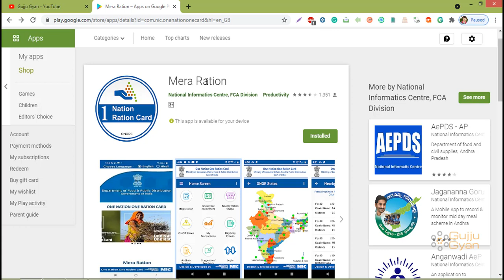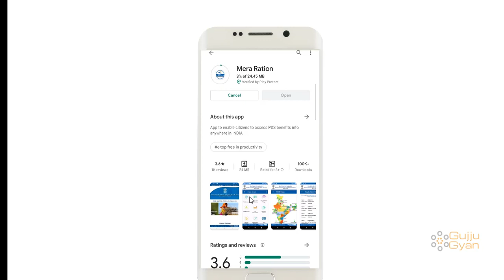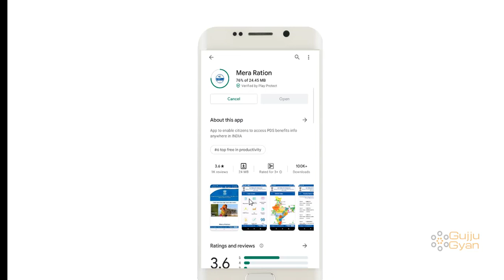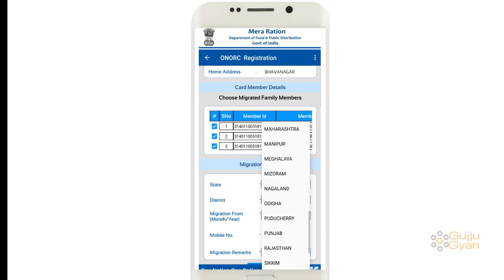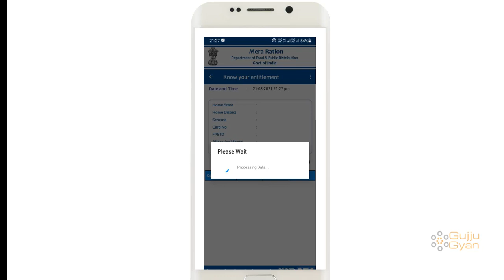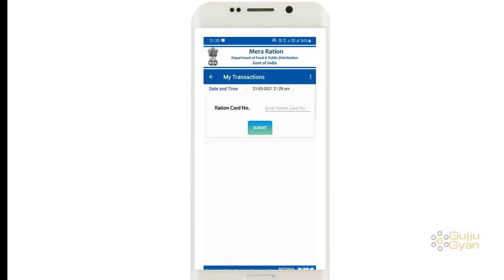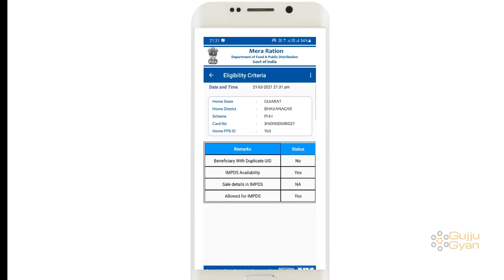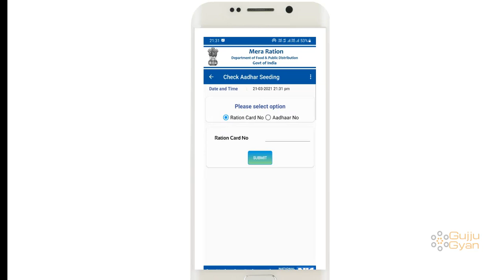One Nation One Ration Card Mobile App In Gujarati | Mera Ration Card App In Gujarati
Jai Hind, aa video ma apade vat karvana na chiye bharat sarkar dwara Mera ration card mobile application launch karvama avi che to mera ration card app ghana badha feature apavama avaya che to aa video ma apade mera ration card application na badha feature ni mahiti melvasu..